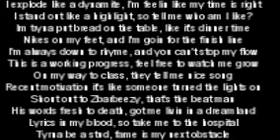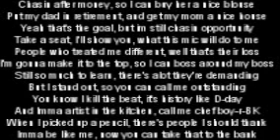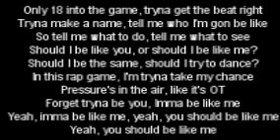Be Like Me - Brandon Kammo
Fresh new track. Enjoy.